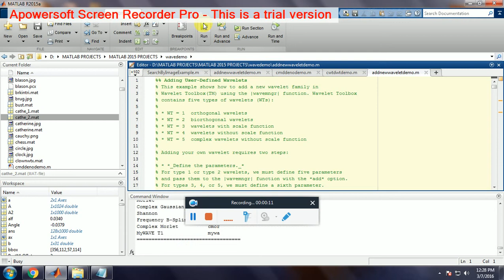MATLAB WAVELETS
Adding User-Defined Wavelets
This Adding User-Defined Wavelets shows how to add a new wavelet family in
Wavelet Toolbox(TM) using the |wavemngr| function. Wavelet Toolbox
contains five types of wavelets (WTs)